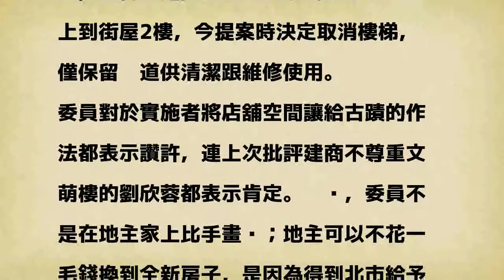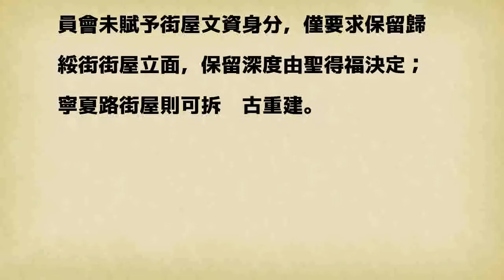砍店舖禮讓古蹟 文萌樓旁都更案通過都審會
〔記者鍾泓良／台北報導〕緊鄰大同區市定古蹟文萌樓的「聖得福住商大樓」都更案今天4度闖關台北市都市設計審議委員會，該案上次月底開會時，都審委員劉欣蓉批評聖得福建設對於文萌樓所預留的空間過於狹隘，把古蹟周邊開放空間現在變成一個後巷，而這次實施者聖得福建設將一處店舖退縮，讓文萌樓周邊得以留設更多空間，讓都審會委員認為對於古蹟保留尊重，經過約1小時時間討論修正後通過。

發表評論評論如下。